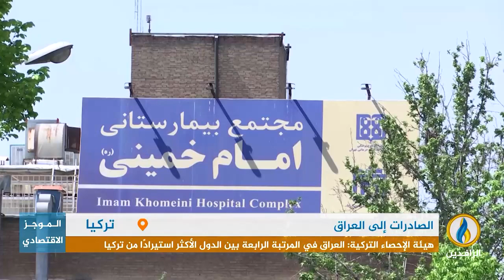أبرز الأخبار الاقتصادية على قناة_الرافدين ليوم الأربعاء في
تقديم:
عمار الشاعر